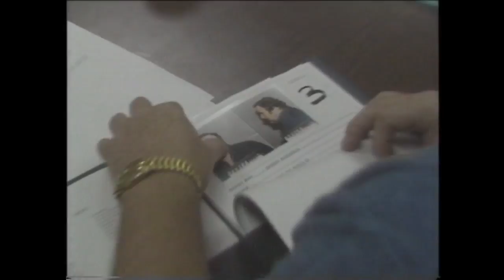VIDEO VAULT | The life and death of a mob enforcer in Las Vegas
Traditional organized crime activities in Las Vegas centered around the casino skim were largely eliminated by the mid-1980s through a combination of local and federal law enforcement efforts.

But there were still some remnants around, as became apparent in early 1997 with the violent demise of a man who had not held a high profile in the news for many years.